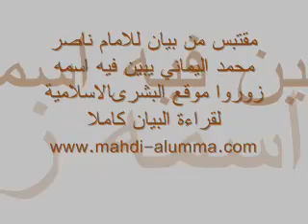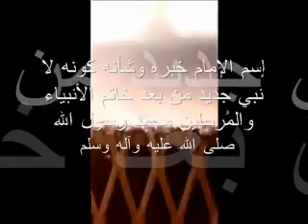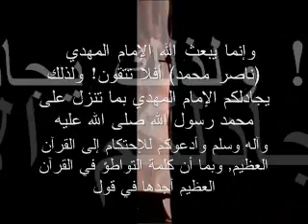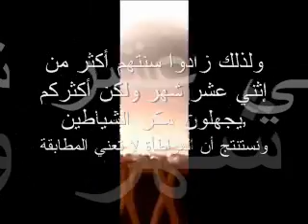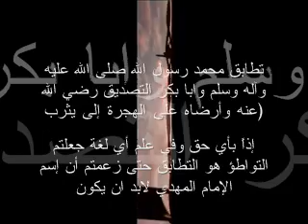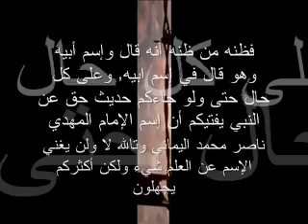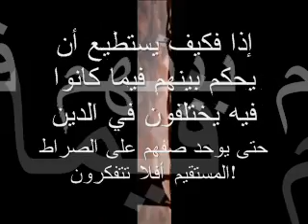اليمن واسم المهدي المنتظر.wmv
موقع البشرى الاسلامية
انقر على اسمي
findalmhdi